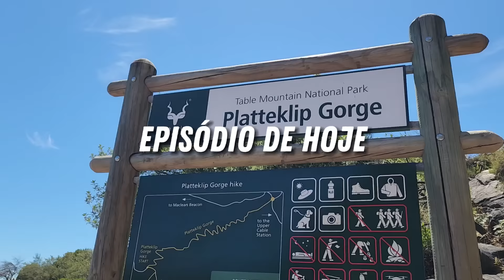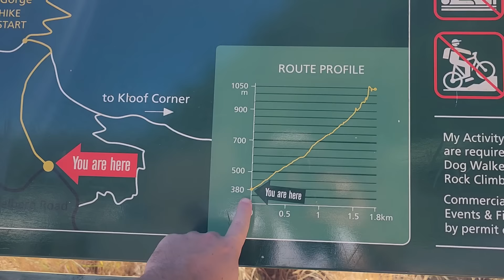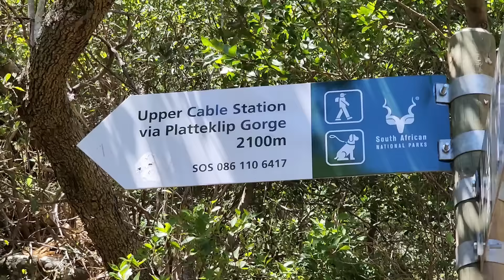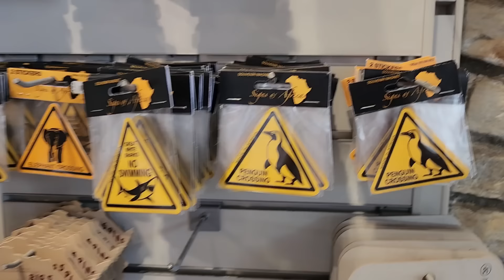2024 COMEÇOU ASSIM NA ÁFRICA DO SUL! T11.ep07